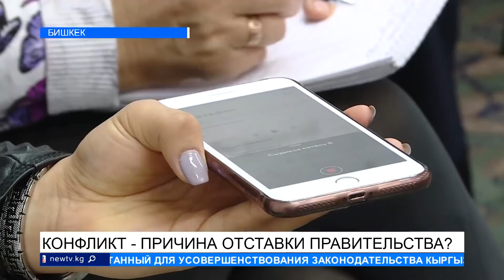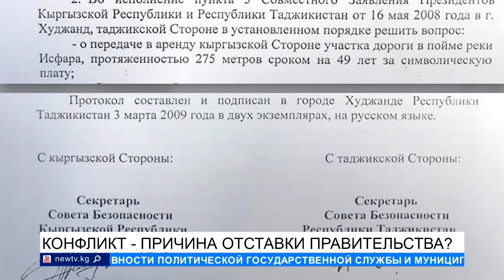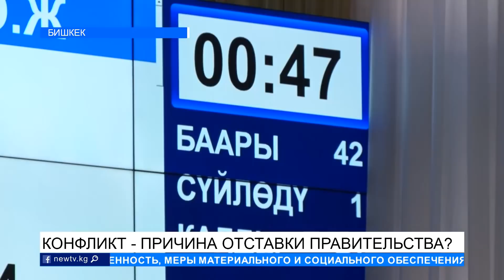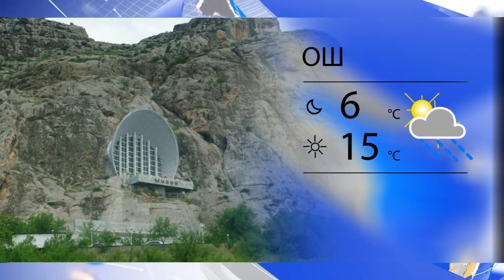КАК ОТРАЗИТСЯ КАЗАХСКАЯ ПОЛИТИКА НА КЫРГЫЗСТАНЕ?\\ЖУМАБАЯН\\NewTV